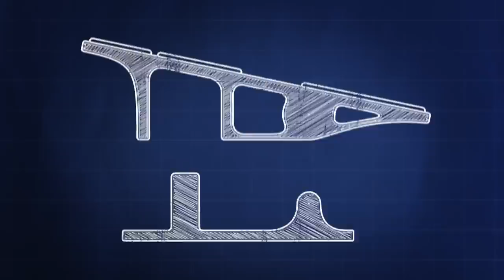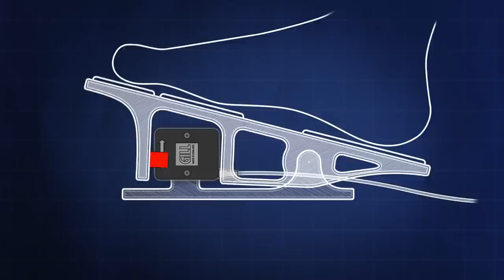Accelerator Pedal Position Sensor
Accelerator pedal position sensor video demonstrating use of a Gill Sensors 25mm Blade Position Sensor in an accelerator foot pedal application. Gill sensors produce contactless inductive position sensors with no moving parts, which are not subject to regular wear and tear. Fully sealed and submersible, the Blade sensor range are capable of accurately producing linear, angular and rotary measurement.